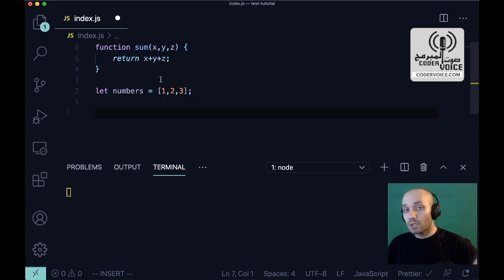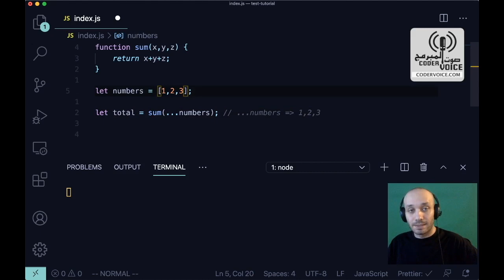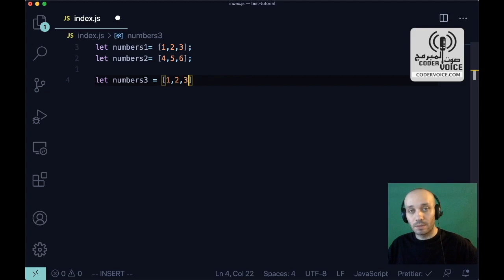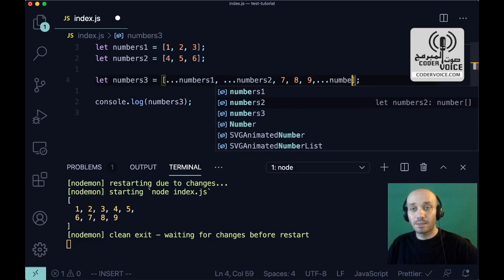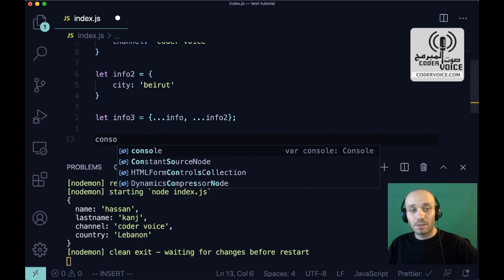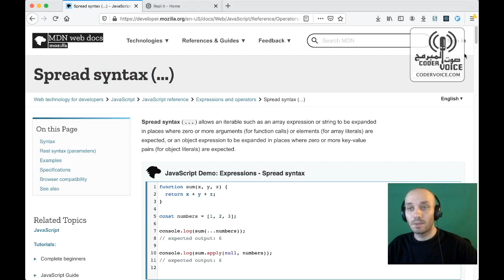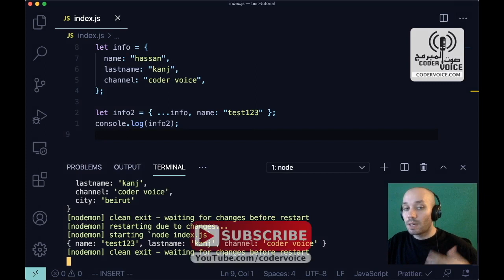جافا سكريبت: سبريد اوبيرايتر - [Arabic] JavaScript - Spread operator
في هذا الفيديو أتحدّث عن الـ "سبريد اوبيرايتر" في لغة البرمجة جافا سكريبت

A programming tutorial in Arabic about spread operator/spread syntax in JavaScript

للراغبين بالحصول على دروس خصوصية في المواضيع التي أشرحها يمكنكم التواصل معي على البريد الالكتروني مع توضيح المادة التي ترغبون بتعلّمها وعدد الساعات، كما يمكنكم التواصل أيضاً في حال كنتم شركة أو أفراداً و ترغبون بإستشارة أو مساعدة برمجية - وتجدر الاشارة أنّ هذه خدمات مدفوعة

وللمزيد من المعلومات عن مهاراتي البرمجية، يمكنكم زيارة موقعي الشخصي